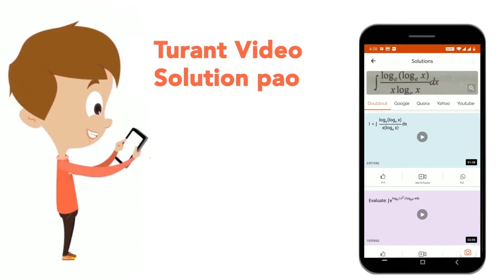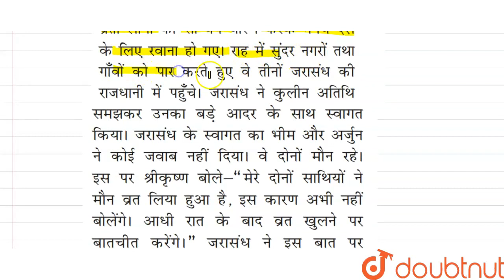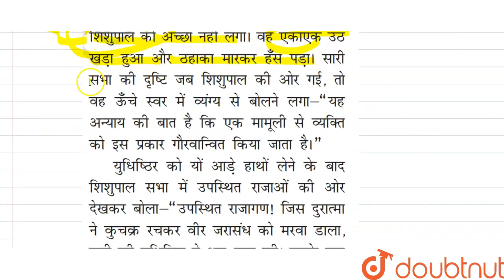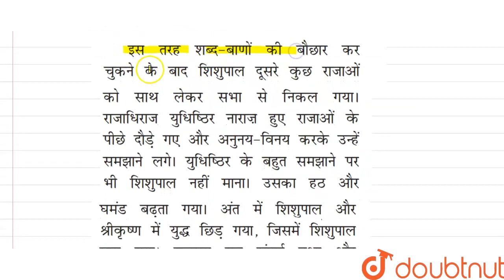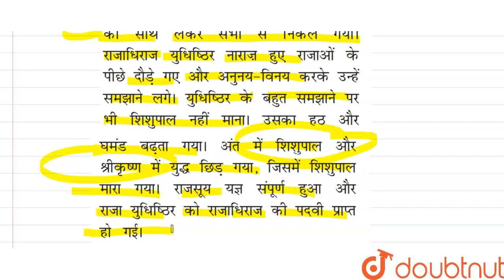बाल महाभारत कथा - जरासंध | जरासंध भाग -2 | CLASS 7 | HI...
बाल महाभारत कथा - जरासंध | महाभारत कथा | जरासंध भाग -2
Class: 7
Subject: HINDI
Chapter: बाल महाभारत कथा - जरासंध
Board:CBSE

👉 Have Any Query? Ask Us.